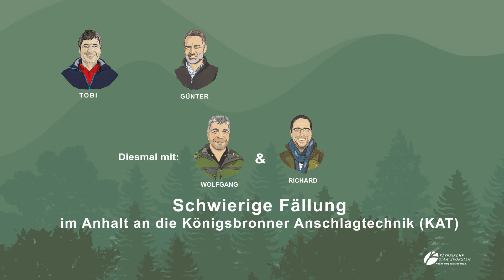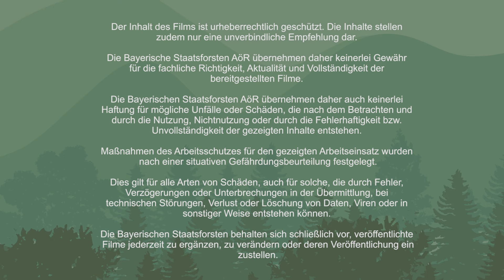Schwierige Fällung - Königsbronner-Anschlagstechnik | Tutorial der Bayerischen Staatsforsten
Wolfi und Richard stellen in diesem Film eine einfache Technik für die seilunterstützte Holzernte vor, die "Königsbronner-Anschlag-Technik" (KAT). Mit dieser kann ein Zugseil einfach und schnell in 5-6 m Höhe am Baum befestigt werden. Diese Arbeitstechnik ist eine große Arbeitserleichterung etwa bei der Fällung von Totholz oder der Verkehrssicherung. Diese KAT erhöht die Arbeitssicherheit und reduziert Zeitbedarf und Kosten bei der seilunterstützten Holzernte.

🌲 Du interessiert dich für Fälltechniken?

Alle weiteren Infos zu uns und unserer Arbeit im Wald findest du